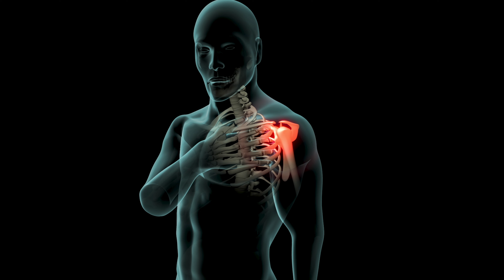Cómo hacer 👉🏼ACUPRESIÓN para el 💥Dolor de Hombro💪🏼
💥 ¿Sufres de dolor en el hombro? ¡No te preocupes más! En este video te mostraré  3 PUNTOS de acupresión para el dolor de hombro, simples pero poderosos, para aliviar esa molestia de una vez por todas. 💆🏻‍♂️💆🏽‍♀️ Aprenderás a liberar la tensión y restaurar la flexibilidad en tu hombro de forma natural. ¡Dale a tu cuerpo el cuidado que se merece!

0:00 Intro
0:30 Que es el dolor de hombro
0:46 Primer punto
1:50 Segundo punto
2:50 Tercer punto
4:13 Despedida

La acupresión es una técnica de la medicina tradicional china que utiliza la presión en puntos específicos del cuerpo para aliviar el dolor y promover el bienestar. La acupresión para el dolor de hombro, se enfoca en estimular puntos relacionados con la energía y circulación en esa área.  Esta técnica puede liberar la tensión muscular y mejorar la circulación. Si hay dolor persistente, se debe consultar a un profesional de la salud.

Evidencia científica, estudios y artículos:

Smith CA, Collins CT, Levett KM, Armour M, Dahlen HG, Tan AL, Mesgarpour B. "Acupuncture or acupressure for pain management during labour." Cochrane Database Syst Rev. 2020 Feb 7;2(2):CD009232. doi: 10.1002/14651858.CD009232.pub2. PMID: 32032444.

Alimoradi Z, Kazemi F, Valiani M, Gorji M. "Comparing the effect of auricular acupressure and body acupressure on pain and duration of the first stage of labor: study protocol for a randomized controlled trial." Trials. 2019 Dec 23;20(1):766. doi: 10.1186/s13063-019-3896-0.

Gönenç IM, Terzioğlu F. "Effects of Massage and Acupressure on Relieving Labor Pain, Reducing Labor Time, and Increasing Delivery Satisfaction." J Nurs Res. 2020 Feb;28(1):e68. doi: 10.1097/jnr.0000000000000344. PMID: 31524645. Clinical Trial.

Al ver este video, acepta indemnizar y eximir de responsabilidad a Fisiolution (y sus representantes) por todas y cada una de los problemas, lesiones o daños que resulten de todas y cada una de las reclamaciones que surjan de su uso o mal uso de este contenido. Fisiolutin no se responsabiliza de la exactitud o idoneidad de este contenido.